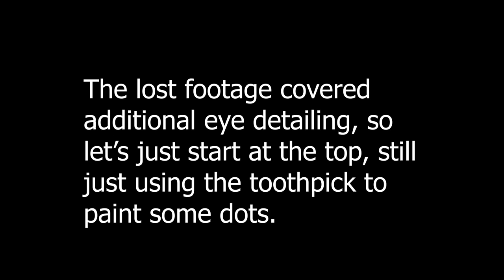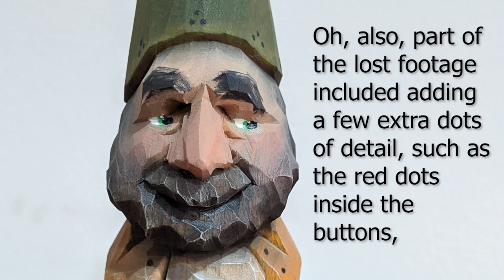Painting a Simple Whittled Halloween Gnome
Join me as I take it easy and paint a simple gnome that I whittled in the Scandinavian flat-plane style. I ramble on and describe the process along the way. Since it's October, I thought it might be fun to paint it with a bit more of a Halloween-based color scheme (black, green, orange) instead of the usual white beard and red hat. As with most of my carvings, I apply a base coat wash first, and then blend in full-strength acrylics. Then, some final touches with dry brushing and some folk art dot designs.

If you start to doze off, please zoom ahead to 36:11 where I insert some fun editing to address a few minutes of corrupted footage! I'll upload an abbreviated version as well.

This video is a follow-up to a presentation I gave to the International Association of Woodcarvers. Here is the link to the recording, which includes the entire whittling process for this gnome

Index:
3:30 Describing the color plan
5:00 Applying the base coat
7:44 Painting the colors
24:50 Painting finer details
36:34 Eye demo
37:18 Final finishing discussion and dipping
40:55 Finished gnome photos

The whole process of painting a carving is a relaxing outlet for creativity, and I hope that shows through in the video! Happy carving!